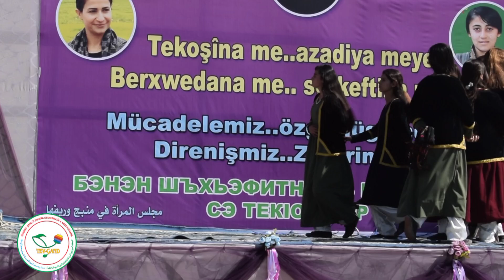Koma Ş.Arîn ya govendê | Kantona Minbicê | Govenda Herêman Gimgimê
Govendên Kurdistanê
Govendên kurdî
Kantona Minbicê
Ji arşîva Nevada çand û hunera Kantona Minbicê

Rûpelên min